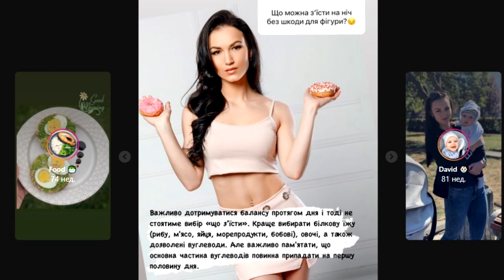Призерка категорії "Фітнес-бікіні" Кубка Києва Вікторія ТЕРЕМТА на розмові з Василь КІШ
Дівчина з Виноградова - призерка в категорії з фітнес-бікіні націлилася на подальші перемоги.

Тренерка з фітнесу, молода мама і спортивний нутриціолог Вікторія Теремта поділилася враженнями після перших успіхів на великій сцені бодібілдингу. Дивіться більше - у відеорозмові Вікторії з Васлем кішем та читайте на сайті Голосу Карпат.